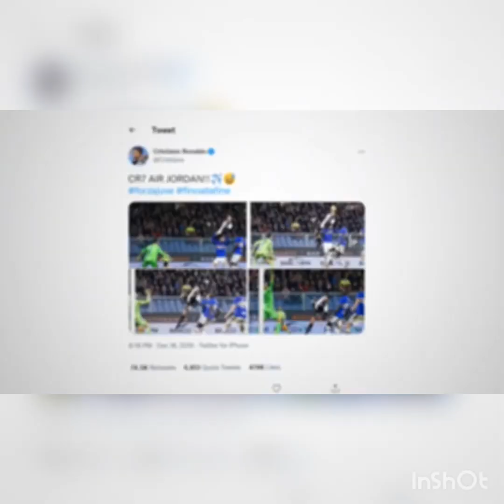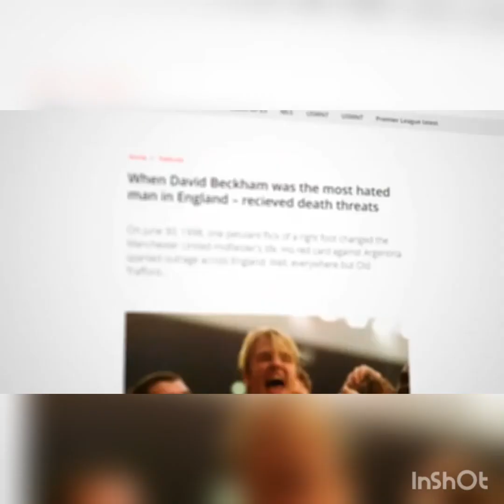20 craziest goals in football history